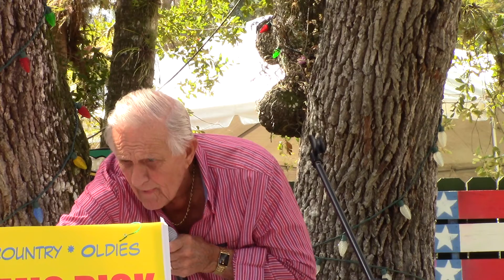"Dynamic Dick" Sun On A Beach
"Dynamic Dick" performs "Sun On A Beach" at Snook Haven - Venice, Florida in November 2017.